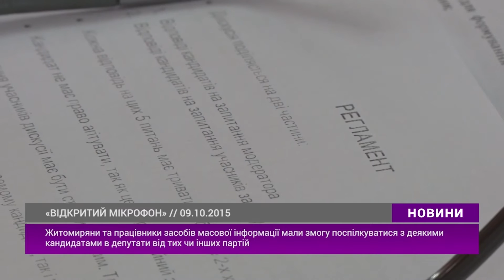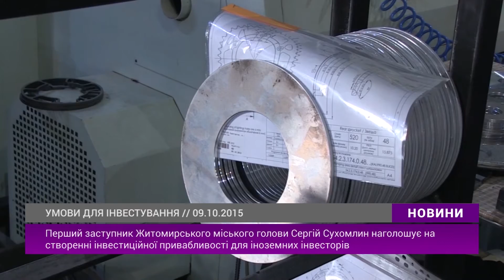Випуск "Новин" за 9 жовтня 2015 року — 2 частина